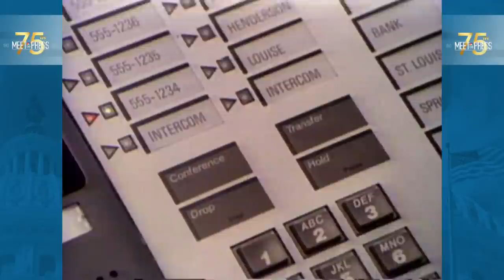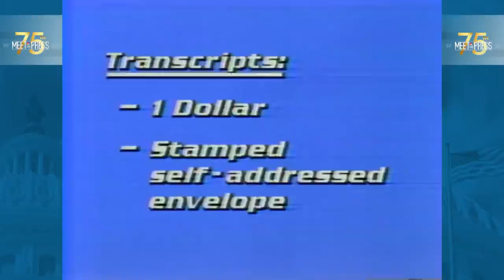MTP75 Archives — Full Episode: Geraldine Ferraro's 1984 Vice-Presidential Campaign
Running as the 1984 Democratic nominee for vice president, Geraldine Ferraro talked to "Meet the Press" about a potential Mondale administration.